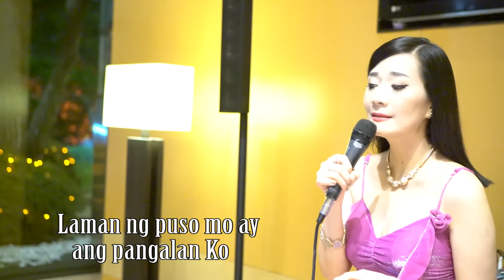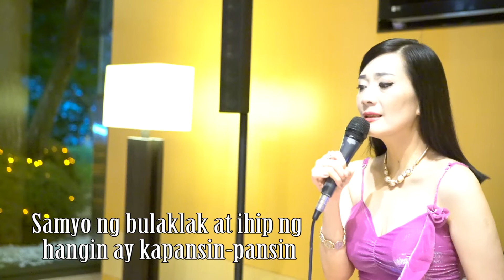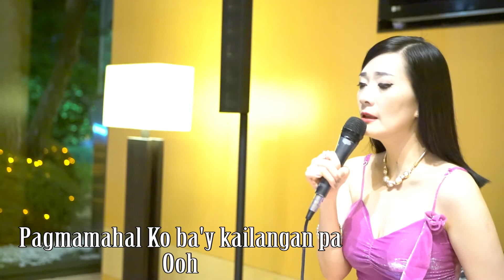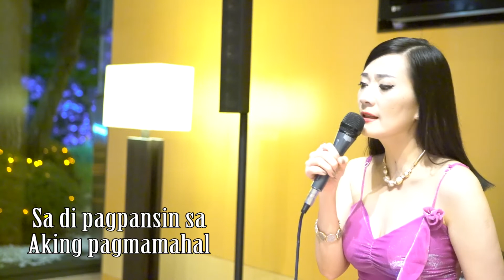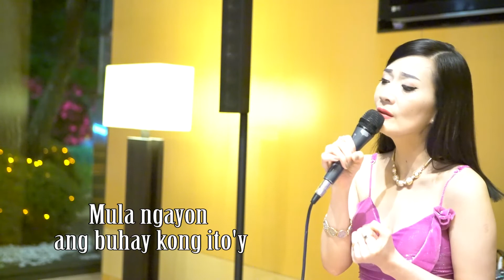Gaya ng dati - (Lyric Video) Teresa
Credit to the composer: PASTOR AL (NM) TERNULO
MANILA ALPHA GENESIS PUBLISHING COMPANY INC
Gary Valenciano